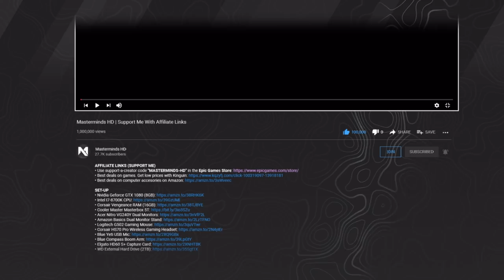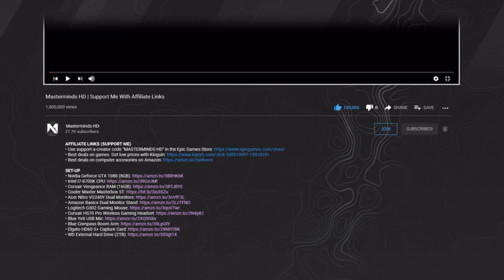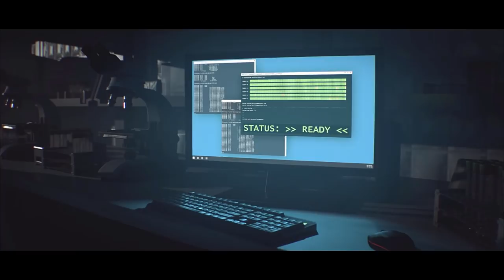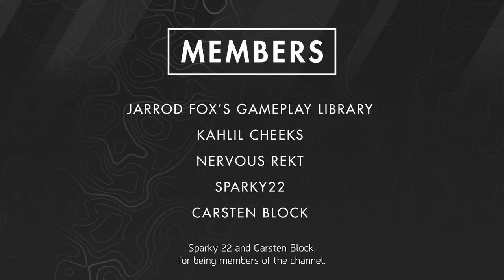The Division 2 | The Complete Story of Black Tusk | Part 2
Black Tusk invades Washington D.C. and the battle for power begins. Starting with the securing of the broad-spectrum antivirals (BSAV), soon the battle evolves to a manhunt for President Ellis, a race to the perfusion bioreactor and rescuing the only surviving virologist that can operate it: Vitaly Tchernenko.

CHAPTERS
0:00 Intro
1:13 Division recaptures D.C.
4:45 Invasion of D.C.
8:36 Washington National Airport
9:06 Hunting the President
13:05 Battle for the perfusion bioreactor
21:46 Acquiring a virologist
26:28 BTSU recruitment operations
28:00 New York
36:33 Outro
38:15 End card

• Best deals on games.
• And more from Amazon

SET-UP
• Nvidia Geforce GTX 1080 (8GB)
• Intel I7-8700K CPU
• Corsair Vengeance RAM (16GB)
• Acer Nitro VG240Y Dual Monitors
• Amazon Basics Dual Monitor Stand
• Logitech G502 Gaming Mouse
• Corsair HS70 Pro Wireless Gaming Headset
• Blue Yeti USB Mic
• Blue Compass Boom Arm
• Elgato HD60 S+ Capture Card
• WD External Hard Drive (2TB)